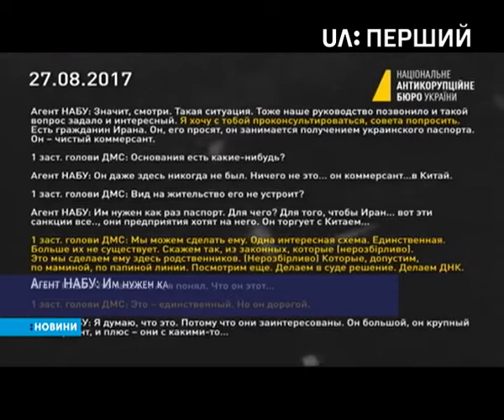НАБУ оприлюднило відео, яке називають доказом злочину заступника голови ДМС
В Агентстві розповідають, операція почалася у квітні цього року. Детектив проник у злочинне угруповання. А під час передачі хабара Пімаховій, його затримали співробітники СБУ.

Сама чиновниця запевняє, що це вона звернулася до Служби безпеки. Усі подробиці розкаже Олександра Башкатова.